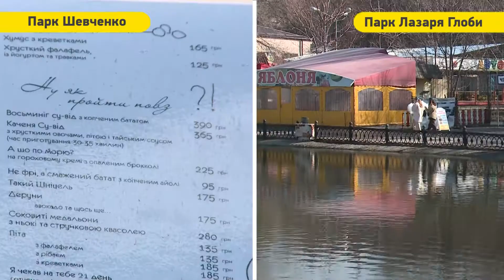Парки Дніпра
Весна, перше тепло, сонечко — так і манить на прогулянку. Та чи готові наші парки приймати відвідувачів? Парк Шевченка та парк Глоби - дві найстаріші зони відпочинку та розваг Дніпра, розташовані у середмісті. Ще якихось десять років тому вони користувалися шаленою популярністю серед жителів та гостей міста. А в якому стані центральні парки Дніпра зараз?